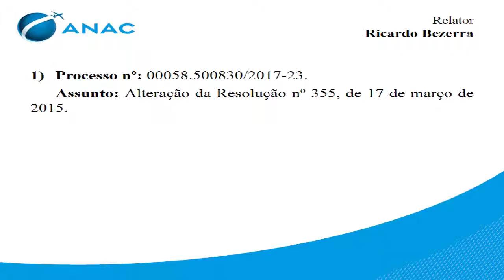15ª Reunião Deliberativa da Diretoria - 2017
Assunto: Alteração da Resolução nº 355, de 17 de março de 2015.